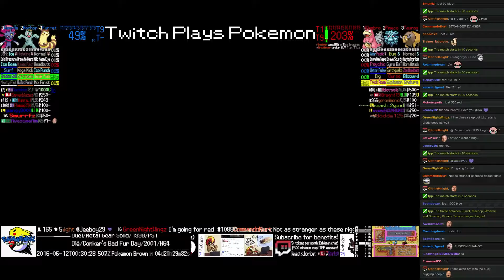Twitch Plays Pokémon Battle Revolution - Match #46995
Match #46995 [Blue: Furret, Machop, Weavile] vs [Red: Slowbro, Pineco, Tauros]